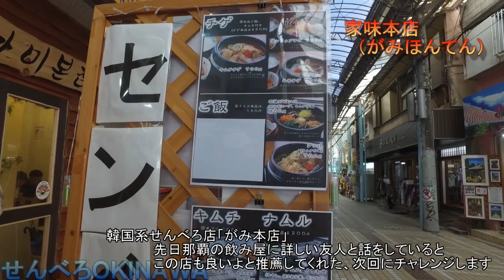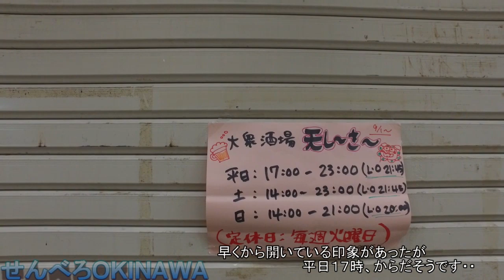沖縄観光【沖縄酒場】那覇「せんべろ」刺身店「川かみ鮮魚」魚坊、牧志公設市場前の店で飲む動画・初見の客同士で会話が弾む店・沖縄グルメ・沖縄旅行・沖縄観光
那覇の商店街は「せんべろ」天国だ、平和通り商店街の入口に韓国系居酒屋「がみ本店」その次が「天しーさー」かりゆし通りを抜けると「川上鮮魚」が目の前、今日も客で一杯の「川かみ鮮魚」の様子・店長にユーチューバかと聞かれて嬉しがる私・I walk a market.okinawa・沖繩自駕遊・沖縄観光・